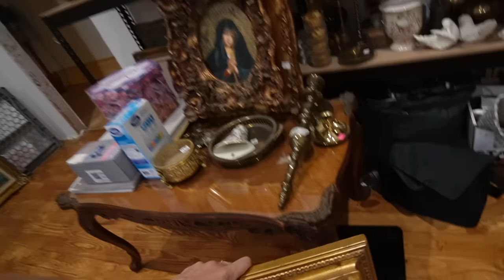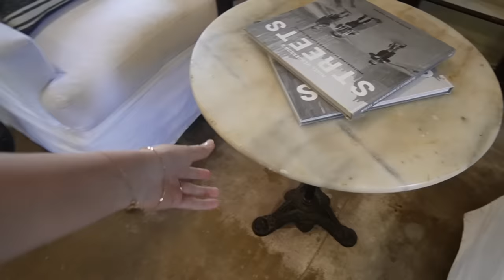a day at the cottage & shopping for antique decor for a makeover | XO, MaCenna Vlogs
We invested in Kinsley’s long-term health years ago with The Farmers Dog and recommend it to everyone for their dog!

MY PODCAST Channel: @withmyowntwohandspodcast